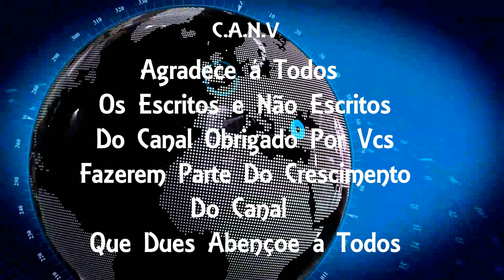A polícia tem novas provas do caso do empresário que morreu depois de comer um brigadeirão